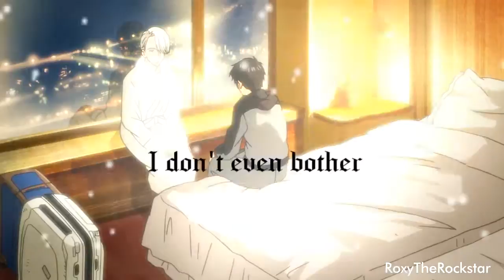[YURI!!!ON_ICE] GUCCI GUCCI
Merry Xmas and happy New Year